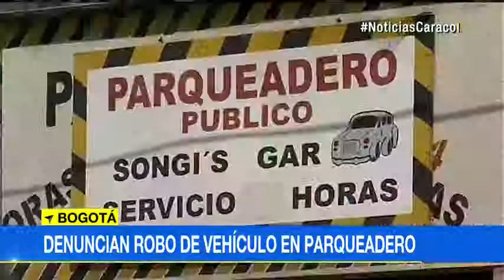Tenga cuidado en donde deja su vehículo: hombre denuncia robo dentro de parqueadero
Jaime Solórzano asegura que dejó su carro al cuidado de estas personas y cuando llegó a reclamarlo, alguien más ya se lo había llevado. ¿Quién responde?